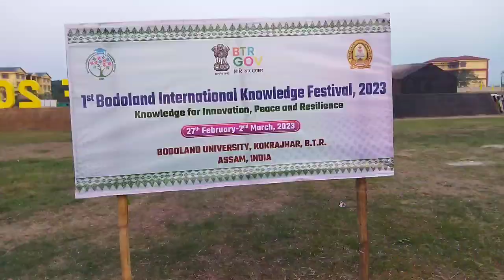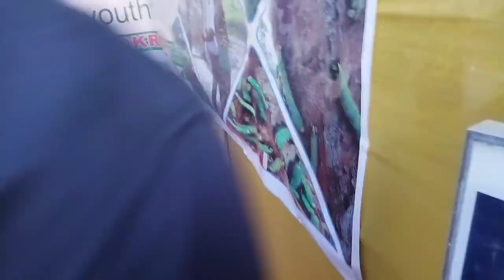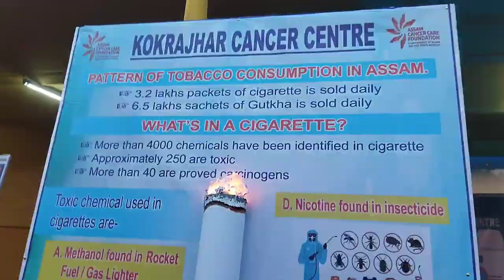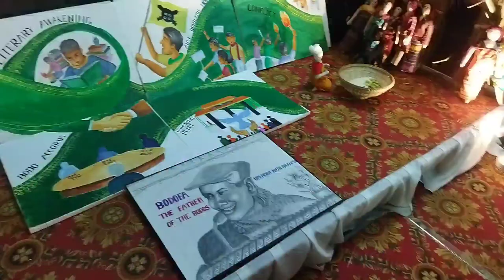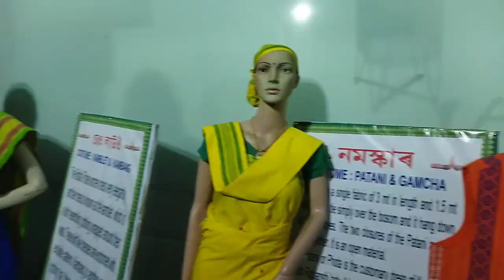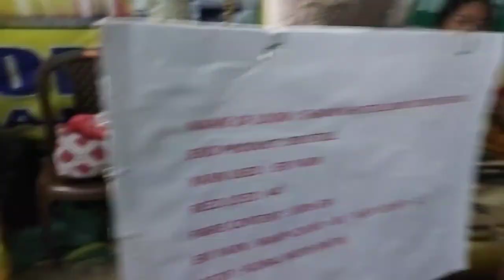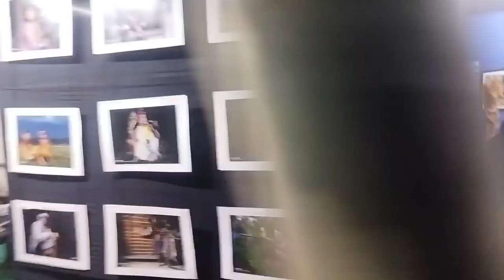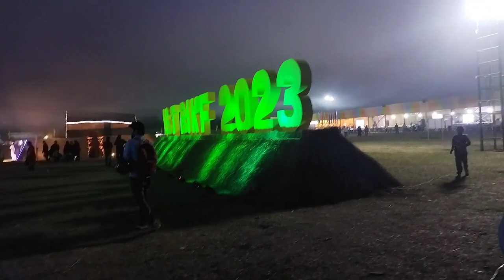1st BODOLAND KNOWLEDGE FESTIVAL🎈🥳🎉 2023 at Bodoland University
this video is only for Intertainmen and showing the festival of knowledge